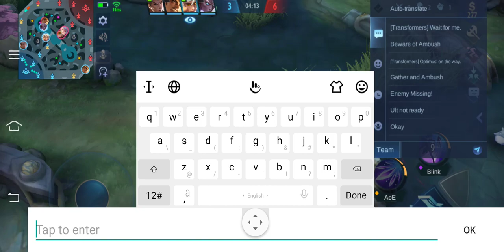epic come back